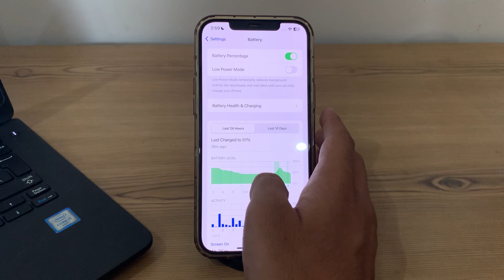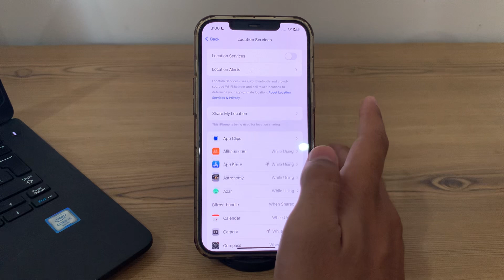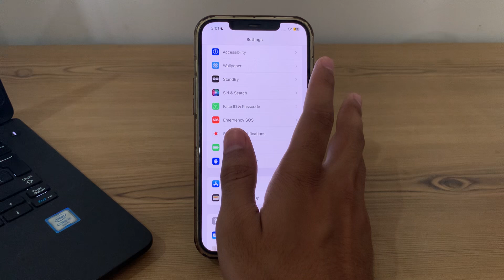How to Fix iPhone Battery Draining Fast After iOS 18 Update | Top Solutions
Safe way to fix iPhone battery draining fast after iOS 18 Update(One click)

Is your iPhone battery draining quickly after updating to iOS 18? Don't worry! In this video, we'll show you the top solutions to fix the battery drain issue on your iPhone. Whether you have an iPhone 14, iPhone 13, or any other model, these tips will help you extend your battery life and get your device running smoothly again.

Key Points:

Identifying apps that consume the most battery
Updating apps to the latest version
Adjusting background app refresh settings
Optimizing battery settings for maximum efficiency
Turning off features that drain battery life
Resetting settings without losing data